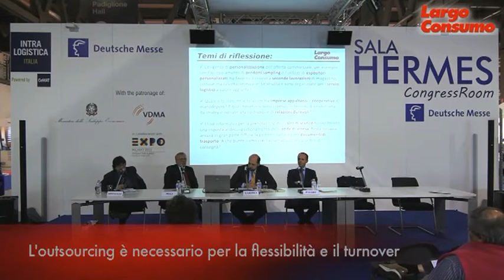Alberto Spinelli (Latteria Soresina): "Il magazzino ideale è un magazzino orizzontale"